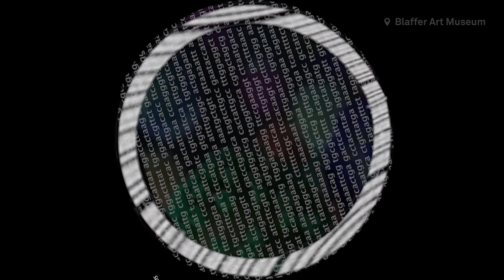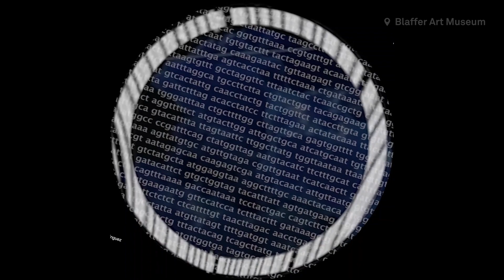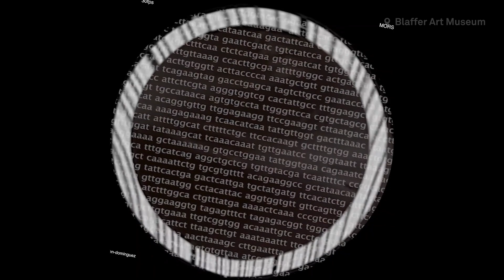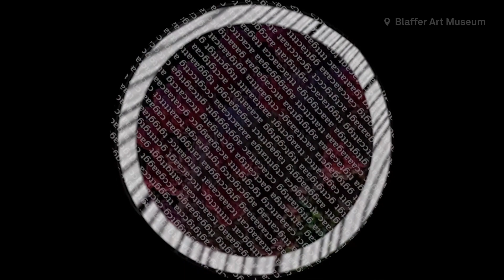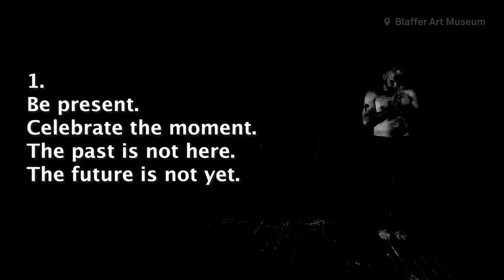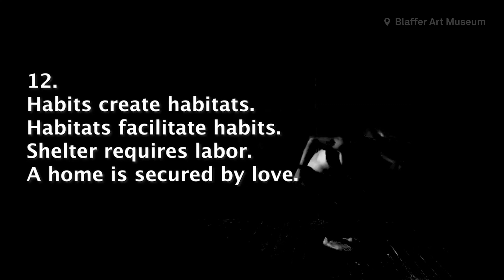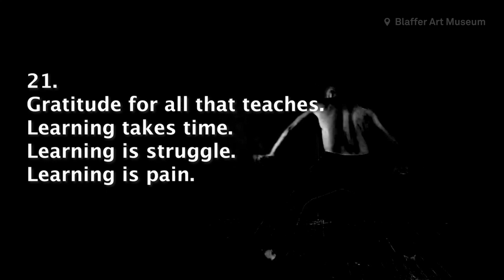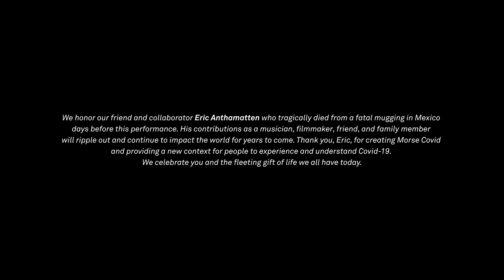A Time For Action: Curated by Rivkah French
A Time for Action: Curated by Rivkah French on Sunday, May 30, 2021 features Marco Oliver, Shylah Salas, David Howard, Michelle Reyes, Kayla Mason, Matty Zarate, and eric anthamatten-dominguez.

A Time for Action—presented by Blaffer Art Museum and Cynthia Woods Mitchell Center for the Arts—is necessary and now, confronting urgent political circumstances with an expansive performative language. This survey of performance across dance, theatre, music, spoken word, visual art, and transdisciplinarity is organized by six intrepid guest curators: Aisha Tida Abbassi, Outspoken Bean, Rivkah French, Julia Barbosa Landois, Jake Sandridge, and Sixto Wagan.